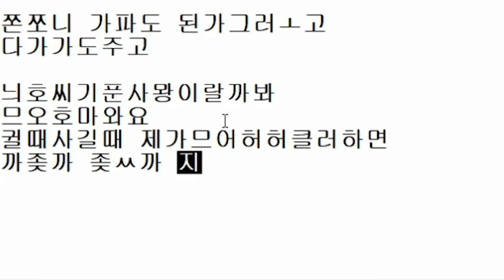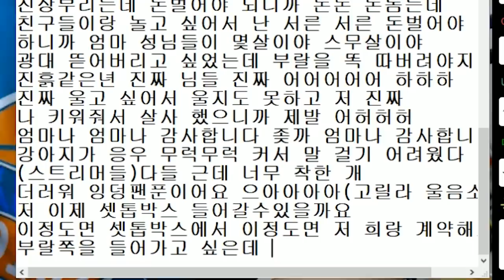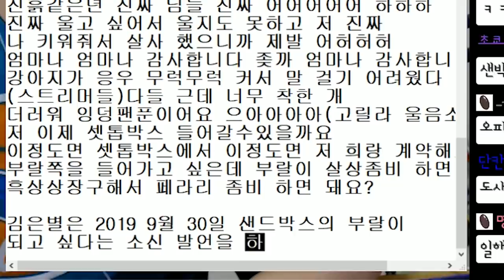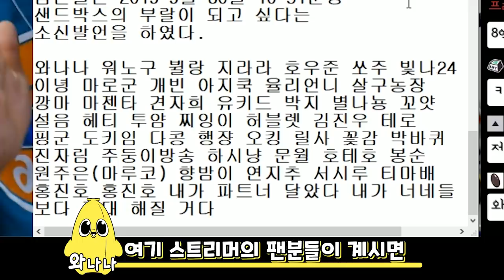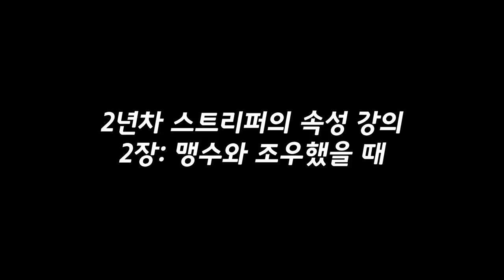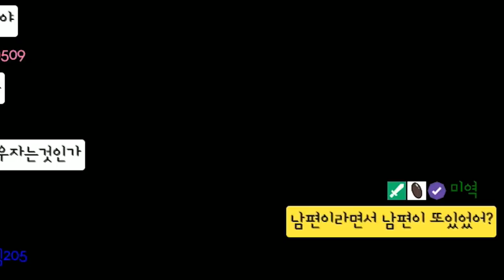뭐라는 거야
암튼 그렇다네요